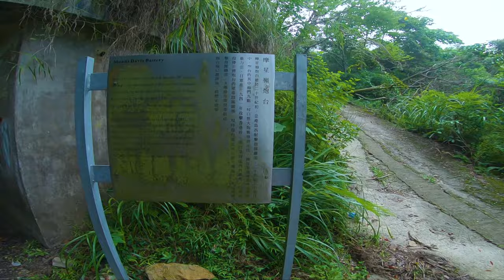MotoAdv 20 - 再戰摩星嶺徑Mount Davis Trail - 魔鬼二段4045斜台 - 4K60FPS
**幾個月前第一次同R6挑戰摩星嶺徑內的魔鬼第二段斜台失敗, 一直都想去克服佢, 最後終於向近日挑戰成功啦.
就好似人生一樣, 遇到眼前既困難, 唔使咁易放棄, 堅持到底, 冇野係解決唔到既, 只要件事係可以成功既機會, 就一定要堅持到底. 向住目標進發. 得唔得試左咪知.

呢條魔鬼斜台有成45度斜, 而且助跑距離又短, 加上當天前一晚仲曾經落過雨, 地面濕滑, 真心怕(線)胎出意外.呢短屬於私家路, 而且馬力唔夠上既話,千其唔好駁, 好容易出事.只適宜四驅越野車行駛, 此段是以前英軍搬運砲塔往山頂時使用的斜台.

上到頂就什便行左轉摩星嶺徑既主炮台遺跡位置. 古舊既石屋, 開頭為英軍指揮部, 四處都建有防空地道. 較大型的軍人宿舍都有好多似係鎖鐵, 估計除左用黎放置物品, 亦有可能用黎鎖住某D犯人既其中一個囚室.

*摩星嶺徑Mount Davis Road又稱魔鬼二段斜台
路面第一段斜度達四十度，第二段斜度直上四十五度，引擎馬力不足無法駛上，路面狹窄 。是戰時英軍所建, 為摩星嶺要塞補給和聯絡的設施道路, 沿途很多廢棄的英軍設施, 例如碉堡, 炮台同軍營. 各炮台外都有開揚景觀. 途經西區獅子亭, 規模最小, 建於炮塔遺跡旁, 可眺望香港島西面海域外的南丫島.

*摩星嶺（英語：Mount Davis，坊間亦作Mo Sing Leng）是香港島最西端的小山丘，海拔260公尺（853英尺），位於堅尼地城以南、薄扶林以北，也代表香港島西面的盡頭。摩星嶺毗鄰大小青洲，兩者隔硫磺海峽相望。

摩星嶺的英文名字Mount Davis 是紀念第二位香港總督戴維斯而來，至於其中文名字摩星嶺的由來，暫時仍未有肯定的答案，較有可能的，是取其英文名字的部分音節，即Mt. Davis首尾兩音，遂成了摩星嶺；另外一個可能，是因為這個山嶺雖不算十分高，但倘若於「深夜昂立山頭，確有『摘斗摩霄』之慨」。
再另外一個可能，是因為其背後更高的西高山又名叫「摩天嶺」，故在其旁較矮的山嶺便取名摩星嶺。

在摩星嶺可飽覽香港島西邊的美麗海景，除了可看到在硫磺海峽對面的大小青洲外，亦可眺望到南丫島、長洲、大嶼山、坪洲、周公島和大小交椅洲等等離島，亦可遠遠地看到青馬大橋，而且也是觀賞日落餘輝的好地方。

摩星嶺從1900年代開始，摩星嶺成為駐港英軍軍事要地，英軍曾先後興建摩星嶺要塞及銀禧炮台，在香港保衛戰曾被使用，但於香港重光後荒廢。

1949年國民政府遷至台灣後，部份不願或不獲遷居台灣的退役老兵和家眷被安置於摩星嶺公民村，然而在1950年上旬，一群左派學生前往摩星嶺難民區向老兵們作出挑釁，最後更演變成流血衝突。結果香港政府於1950年6月把這群老兵和家眷遷往調景嶺。

1949年，國共內戰失利的中國國民黨，其部份軍眷難民湧入香港，部分於堅尼地城鐘聲游泳棚及加惠台搭建棚屋，依靠行乞或東華救濟為生，為數多達3,000多人。1950年政府將他們安置在摩星嶺道域多利兵房及舊機關槍堡壘內，雖簡陋而仍可容身，東華繼續為難民供應飯菜。然而在1950年上旬，一群左派(中共黨員控制方)學生前往摩星嶺難民區向老兵們挑釁，最後更演變成流血衝突。
結果香港政府於1950年6月把這些國民黨難民遷往新界東南部的調景嶺。

香港島很特別的地方，因為近海的地段建滿了豪宅：周啟邦夫婦、趙世曾等多位世家子弟的居所都在這裡。然而，在富豪的巨宅附近卻是曾用作拘留所的「白屋」，山腰卻曾經是平房區（已清拆的公民村），山腳沿海旁一帶亦曾經是大量的木屋區（如海旁村、褔源村等等），但亦已在清拆公民村前清拆了，而現時在原址已開鑿了一個深入摩星嶺山體內的洞穴所做成的港島西廢物轉運站。山頂有警察通訊站及賽馬會摩星嶺青年旅舍，還有第二次世界大戰時遺留下來的遺跡。

*BGM*
浪客劍心BGM-皆殺しのエレジー -A Theme of Sekihoutai-
機甲戰線Lyude - Last Stand
君の知らない物語 - supercell